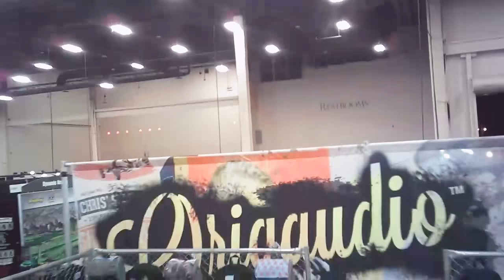Video shot with the Flyington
Here's a clip shot with our Flyington Selfie Drone at our PPAI booth in Las Vegas.